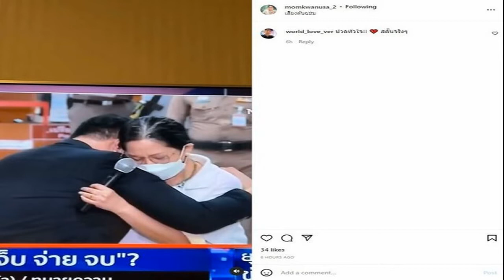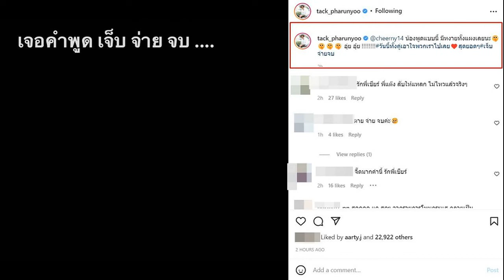โดนเลย แม่ขวัญ อุษามณี ก็โพสต์ถึง แม่แตงโม หลังทำช็อกทั้งประเทศ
อึ้งกันหมดคนไทยทั้งประเทศ โดนเลย แม่นางเอกขวัญ อุษามณี ก็โพสต์ถึง แม่แตงโม หลังทำช็อกทั้งประเทศ
ทอล์กออฟเดอะทาวน์แห่งปีเลย กรณีคุณแม่ภนิดา คุณแม่ของดาราสาวผู้ล่วงลับอย่างปริศนา แตงโม ภัทรธิดา หรือ แตงโม นิดา หลังออกมาเปิดใจในรายการโหนกระแสทั้งปมเงินเยียวยา 30 ล้าน ทั้งปมให้อภัย ไฮโซปอ แบบ 100 เปอร์เซ็นต์ แต่ให้อภัยฮิปโป เพื่อนสนิทแตงโม แค่ 50 เปอร์เซ็นต์ ส่วน แอนนา เพื่อนสนิทอีกคนขอว่าจะพูดอะไรเรื่องแตงโมขอให้มาบอกคุณแม่ก่อน ทำเอาคนบันเทิงทั้งวงการและคนทั้งประเทศทั้งอึ้งทั้งงงกันไป
ล่าสุด คุณแม่แอ๊ว ปราณี คุณแม่ของนางเอกสาว ขวัญ อุษามณี ก็ยังออกมาโพสต์คลิปภาพข่าวคุณแม่ของสาวแตงโมกำลังกอดกับไฮโซปอ และคำสัมภาษณ์ตอนหนึ่งที่ทนายนิด้ากำลังพูดว่า ใครเป็นคนทำให้ลูกฉันตาย วันนี้ยังค้นหาไม่เจอเลย สิ่งที่เราหาคำตอบยังไม่มีคำตอบเลย ใครทำให้ตาย ไม่รู้ว่าตายยังไง สมมติคิดแง่ร้ายที่สุดว่า เกิดใครเจตนาไม่ดี ประสงค์ไม่ดี ทำให้แตงโมเสียชีวิตขึ้นมา